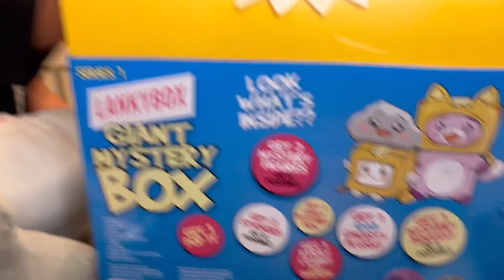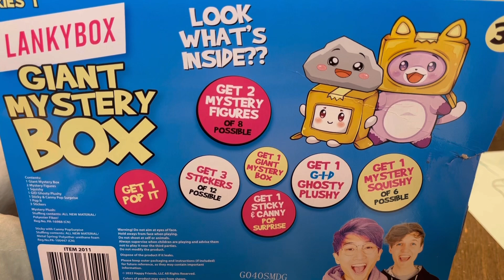Kids Lanky Box Giant Mystery Box Toy Unboxing! Surprise Toys! Toy Review!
Logan got a giant mystery box from Lanky Box for one of his birthday gifts!!! Watch him unbox and see what cool merch and plushies he gets!! Who is your favorite Lanky Box character?!